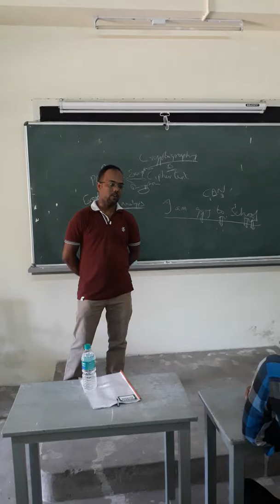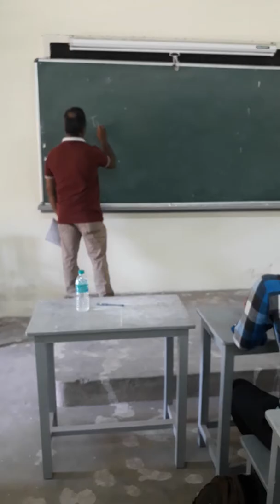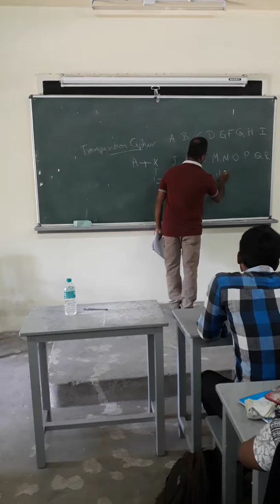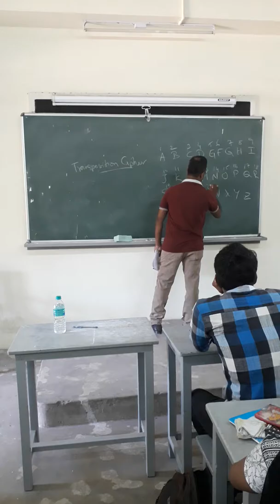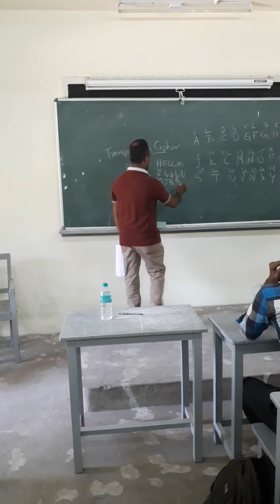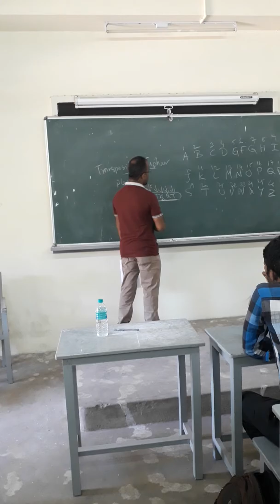PMA Internship Programme 2018 Sri Nagaprasadu Lecture Part 1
This is first part of portion of the presentation about Cryptography presented by Sri. S. Nagaprasadu at the Internship Programme conducted by Pie Mathematics Association on 17th May, 2018.